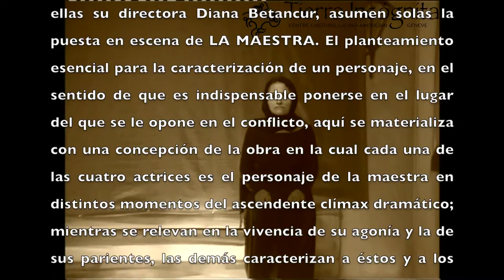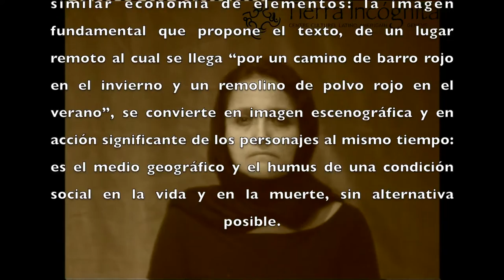La Maestra de escuela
La Maestra de escuela de Henrique Buenaventura. Ginebra 29 octubre 2004 "Tierra Incógnita"